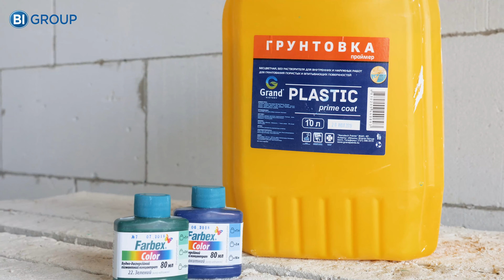Строим дом вместе с BI Group. Гипсовая штукатурка по газоблоку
Обучающее видео.  Инструкция по проведению внутренних отделочных работ. Гипсовая штукатурка по газоблоку на основе технологической карты и внутренних стандартов BI Group.
Данное видео предназначено для повышения квалификации ИТР состава и бизнес партнеров BI Group.